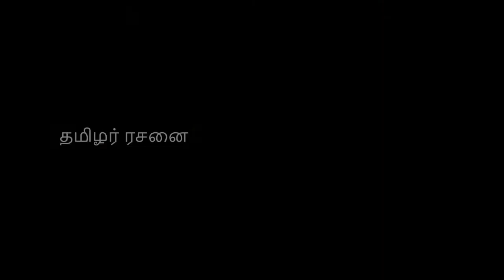RK Press Meet